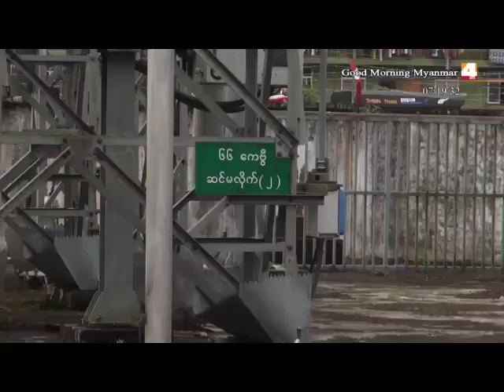ဘုရင့္ေနာင္ပင္မဓာတ္အားခြဲ႐ံုမွာ ထရန္စေဖာ္မာ တုိးခ်ဲ႕တပ္ဆင္ႏုိင္ခဲ့ၿပီး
ရန္ကုန္တုိင္းေဒသၾကီး၊ မရမ္းကုန္းၿမိဳ႕နယ္မွာရွိတဲ့ ဘုရင့္ေနာင္ပင္မဓာတ္အားခြဲရံုကေန ၂၃၀။၆၆။၁၁ ေကဗြီ၊(၁၂၅)အမ္္ဗြီေအ အမွတ္(၁)ထရမ္စေဖာ္မာ နဲ႔ ၆၆ ေကဗြီ Indoor GIS တို႔ကို တိုးခ်ဲ႕တပ္ဆင္ႏုိင္ခဲ့ၿပီး ဓာတ္အားမ်ား ပိုမိုထုတ္လႊတ္ေပးသြားမွာ
ၿဖစ္တယ္လုိ႔သိရပါတယ္။
အရင္က ဘုရင့္ေနာင္ဓာတ္အားခြဲရံုရဲ႕ ၂၃၀/၆၆/၁၁ ေကဗြီ၊(၁၀၀)အမ္ဗြီေအ ထရမ္စေဖာ္မာ (၁)လံုးထဲကေန ဓာတ္အားပို႔လႊတ္ၿဖန္႔ၿဖဴးလ်က္ရွိရာမွ တိုးတက္သံုးစြဲလာတဲ့ ဓာတ္အားလုိအပ္ခ်က္ ပမာဏမ်ားကို ၿဖည့္ဆည္းေပးႏုိင္ဖုိ႔အတြက္ ဘုရင့္ေနာင္ပင္မ၊ ဓာတ္အားခြဲရံုမွာ(၁၂၅)အမ္္ဗြီေအ အမွတ္ (၁)ထရမ္စေဖာ္မာ နဲ႔ ၆၆ ေကဗြီ Indoor GIS တို႔ကို တိုးခ်ဲ႕တပ္ဆင္ခဲ့တာၿဖစ္ပါတယ္။ ဖြင့္ပြဲအခမ္းအနား ကိုေတာ့ စက္တင္ဘာ(၃၀)ရက္မွာ ရန္ကုန္တုိင္းေဒသၾကီး၊ မရမ္းကုန္းၿမိဳ႕နယ္မွာ ရွိတဲ့ဘုရင့္ေနာင္ပင္မ ဓာတ္အားခြဲရံုမွာ က်င္းပခဲ့ပါတယ္။ဒီစီမံကိန္းအတြက္ ႏုိင္ငံေတာ္မွ အေမရိကန္ေဒၚလာ(၁၇.၉၆)သန္း က်ခံသံုးစြဲ တည္ေဆာက္ခဲ့တာၿဖစ္ၿပီး ဒီစီမံကိန္းမွတစ္ဆင့္ အင္းစိန္၊မရမ္းကုန္း၊လႈိင္ၿမိဳ႕နယ္တုိ႔ကို ဓာတ္အား ပိုမိုေပးႏုိင္မွာၿဖစ္တယ္လုိ႕သိရပါတယ္။
ဒီစီမံကိန္းကိုေတာ့ (၂၀၁၆)ခုႏွစ္ ေအာက္တိုဘာလမွာ စတင္ အေကာင္အထည္ေဖာ္ေဆာင္ရြက္ခဲ့တာၿဖစ္ပါတယ္။စက္တင္ဘာလ(၆)ရက္ေန႔မွာေတာ့ အၿပီးသတ္ တပ္ဆင္မႈၿပီးစီးခဲ့ လ်ွပ္စစ္ပိုင္းဆုိင္ရာစမ္းသပ္စစ္ေဆးၿခင္းလုပ္ငန္းမ်ားကို ေဆာင္ရြက္ၿပီး ေအာက္တိုဘာလ က စတင္ကာဓာတ္အားေတြကို ပိုမိုထုတ္လႊတ္ေပးသြားမွာၿဖစ္တယ္လုိ႔သိရပါတယ္။
လွ်ပ္စစ္ႏွင့္စြမ္းအင္၀န္ၾကီးဌာနအေနနဲ႔ ႏုိင္ငံတစ္၀ွမ္းလ်ွပ္စစ္ဓာတ္အားအၿပည့္အ၀ထုတ္လုပ္ သံုးစြဲႏုိင္ေရးအတြက္ ေရအား၊သဘာ၀ဓာတ္ေငြ႔၊ေလစြမ္းအင္၊ေနစြမ္းအင္၊ေက်ာက္မီးေသြးစတဲ့ ဓာတ္အားထုတ္လုပ္ေပးႏုိင္တဲ့နည္းလမ္းေတြကို အသံုးခ်ၿပီး(၂၀၂၁)ခုႏွစ္မွာမဂ္ၢါ၀ပ္(၅၀၀၀) ထုတ္လုပ္ ၿဖန္႔ၿဖဴးႏုိင္ေရး ေရတို၊ေရရွည္ဓာတ္အား ထုတ္လႊတ္မႈ၊ပို႔လႊတ္မႈနဲ႔ၿဖန္႔ၿဖဴးမႈအစီအမံေတြေရးဆြဲကာ အေကာင္ အထည္ေဖာ္ေဆာင္ရြက္ေပးသြားမွာၿဖစ္တယ္လုိ႔သိရပါတယ္။